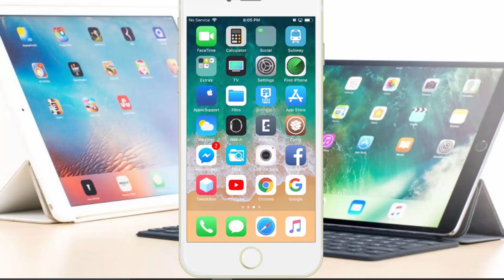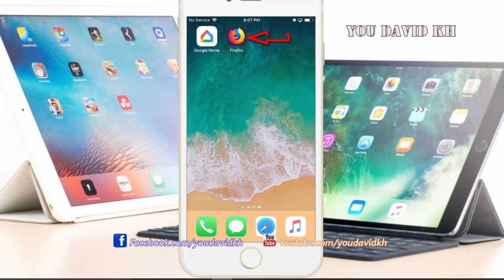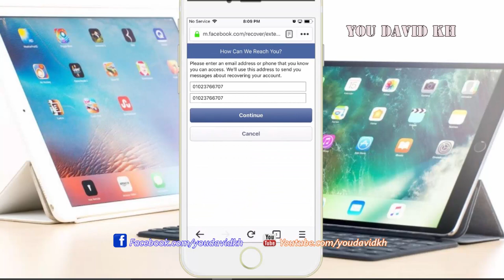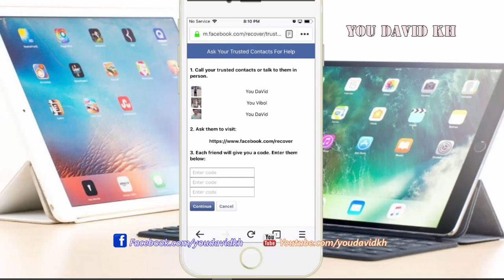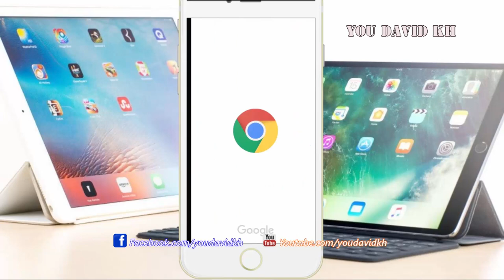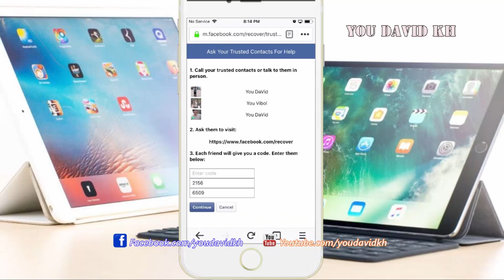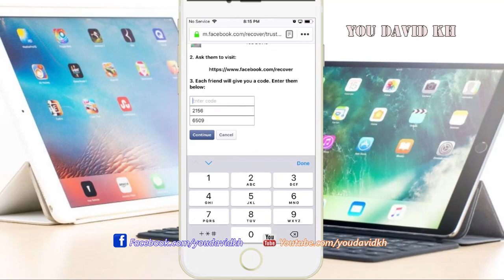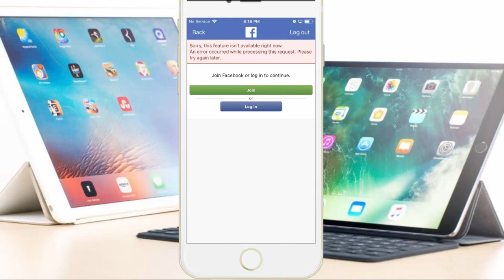Recover Facebook Account Without Email and Phone number